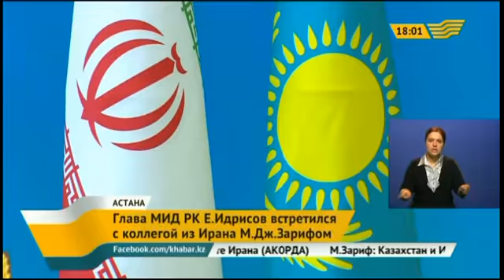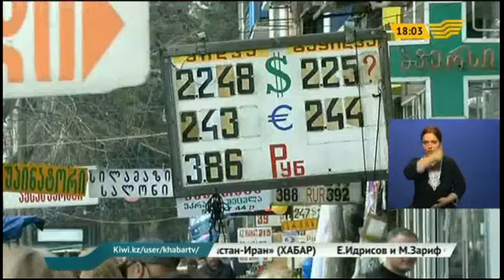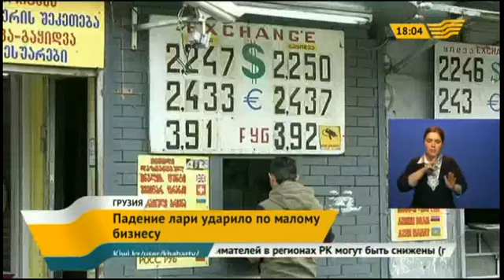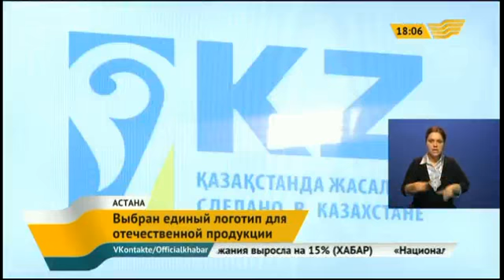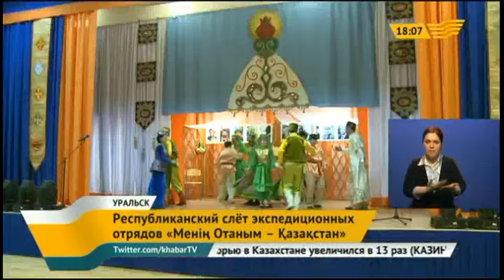Выпуск новостей 18.00 от 13.04.2015